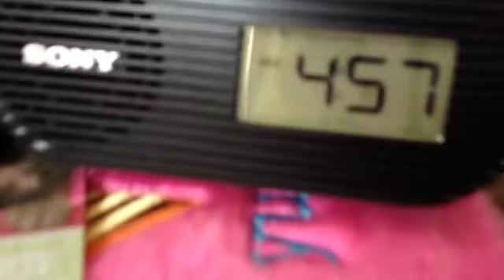Randomness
I am so bored :/ I'll b online fur a little... Message me??? :D